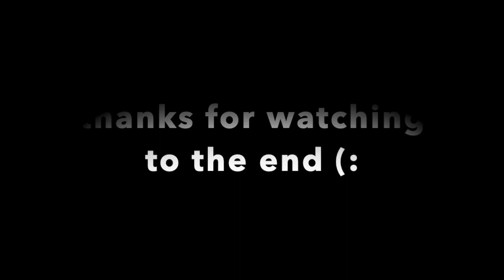Fortnite Mobile Montage "Wishing Well" Juice Wrld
Servers: NAW
Device: IPad Pro 2017 (60 FPS)
Earnings: $100 in customs😂 started playing comp a couple seasons ago and didn't play Winter Royale
Rank: Top 400 NAW Mobile
Can You Add Me: No, I don't add viewers but ppl who stick around for a month+ and are active on the channel ill sometimes add.
Duo: Steez On IPad